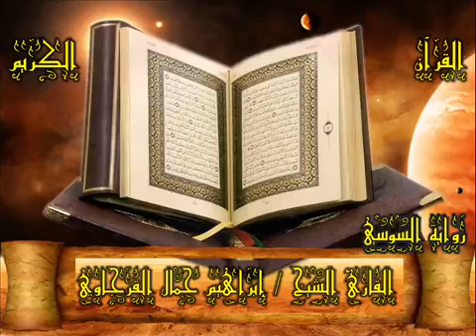022 سورة الحج المصحف المرتل رواية السوسي بصوت الشيخ إبراهيم جمال القرجاوي